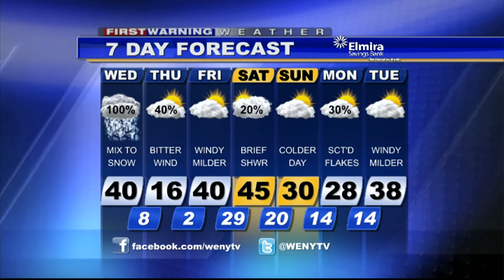3 12WXam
WENY-HD